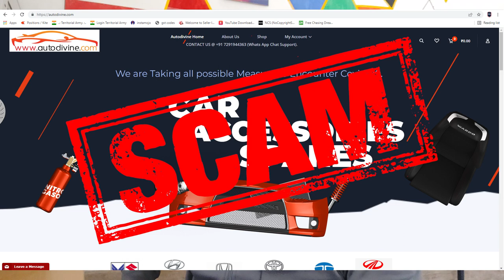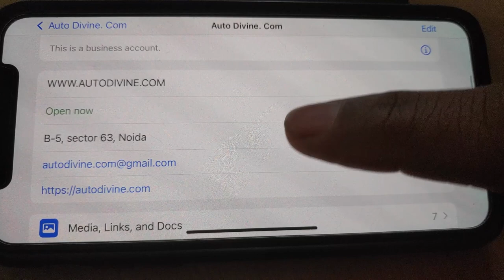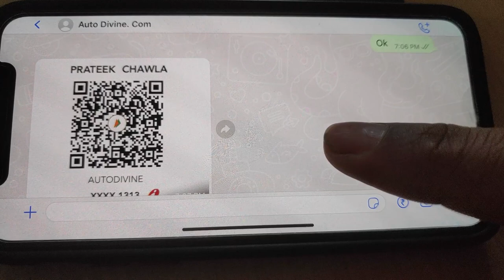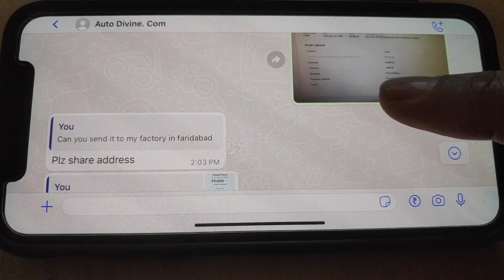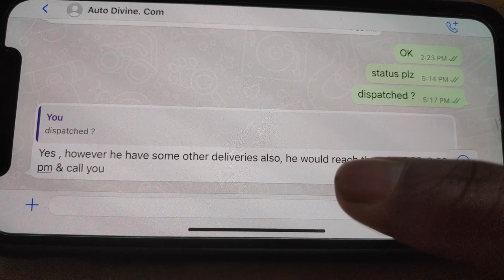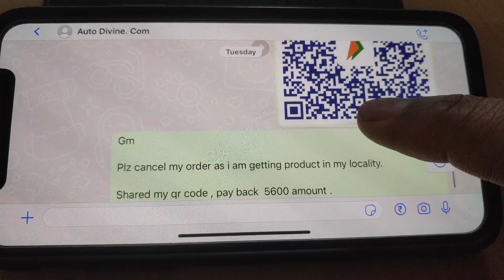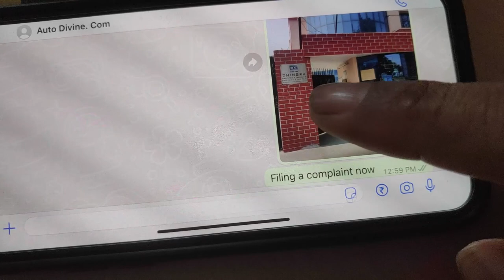WEBSITE SCAM || AUTODIVINE.COM || पैसा ठग लिया मेरा || ई कॉमर्स वेबसाइट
Save your money, Simply share as much as u can.
This person is a scammer. Save others by sharing it on all platforms.